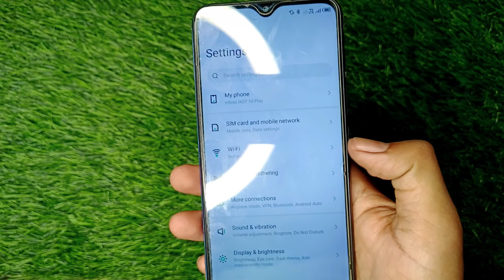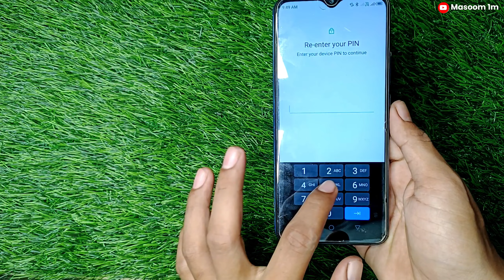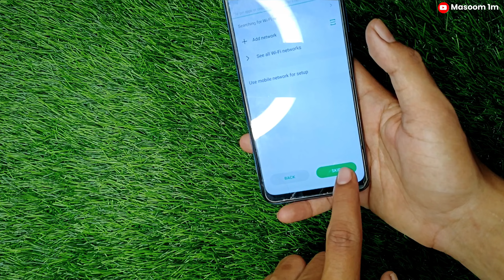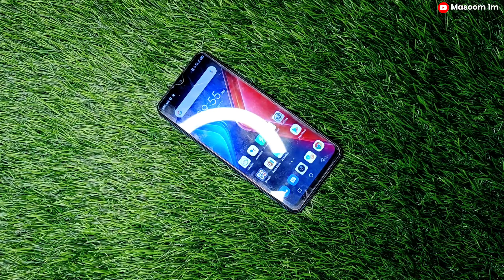infinix phone ko reset kaise mare | infinix phone reset kaise kare | Masoom 1m